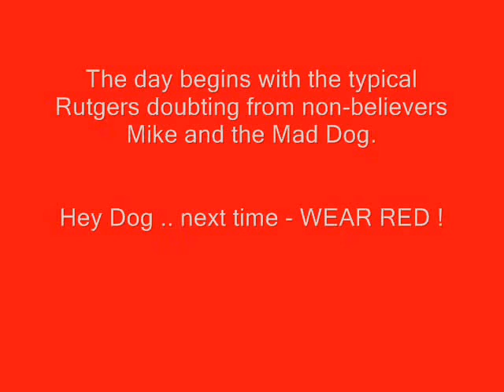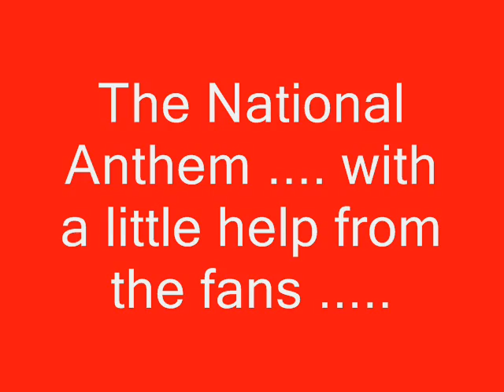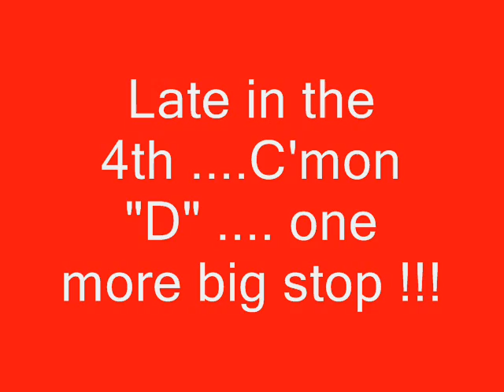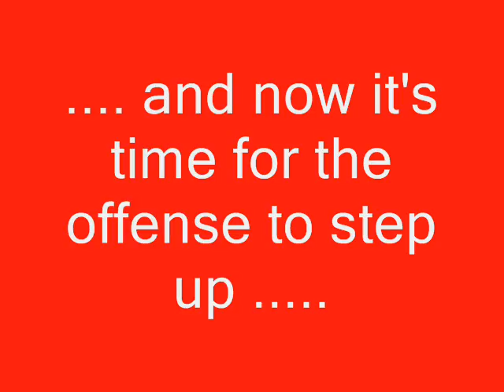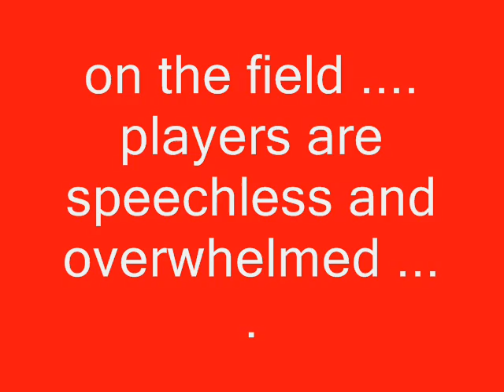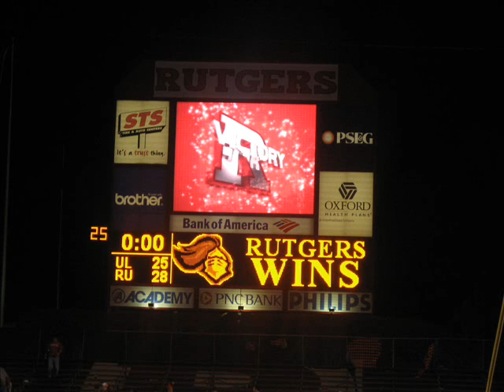Rutgers - Louisville Football Game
Rutgers Louisville - 2006

A few photos and a bunch of crowd video highlights starting with pre-game stuff and going through post game celebration.